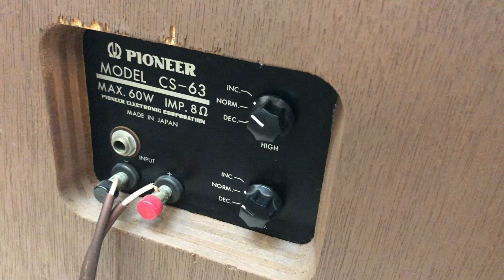Trọn Bộ Giá Rẻ Hay Ho Xịn Sò Pioneer Cs63 + Luxman 55A